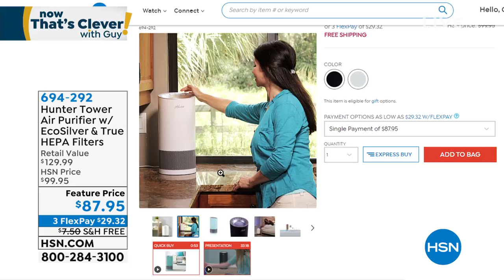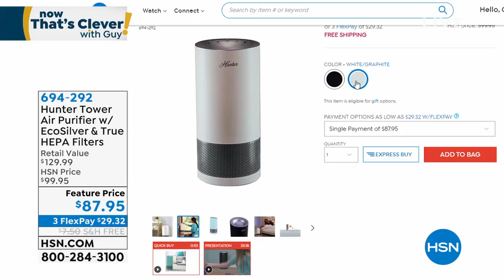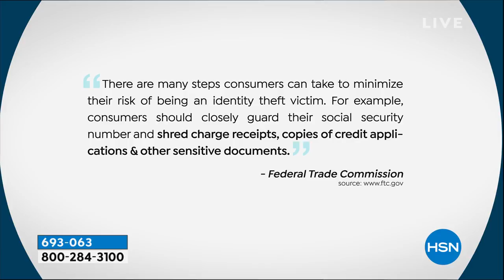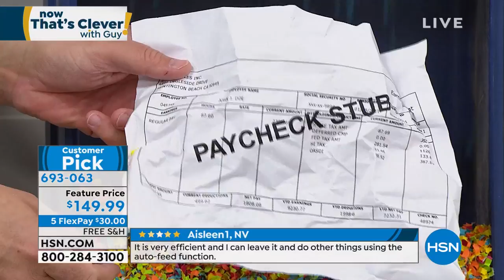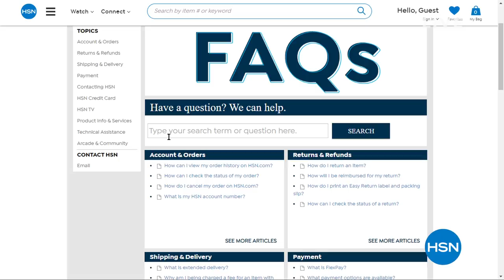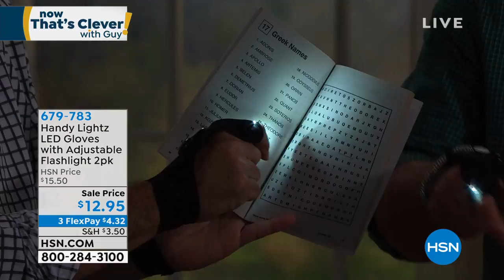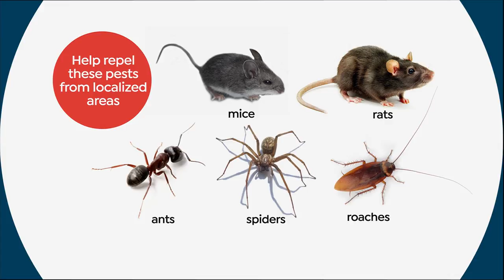HSN | Now That's Clever! with Guy 03.14.2020 - 07 AM